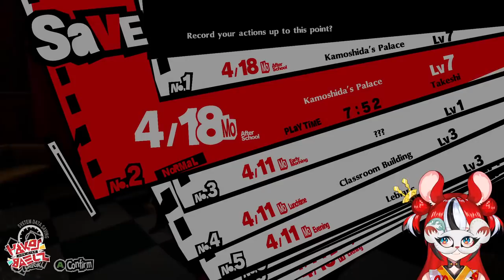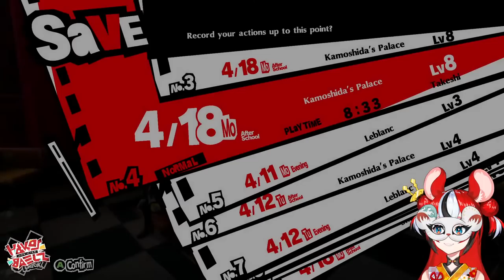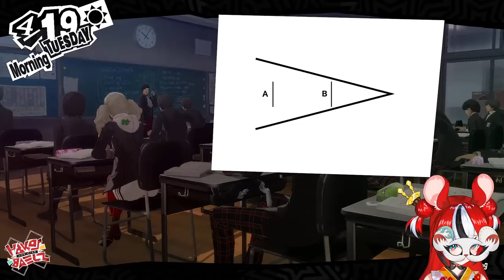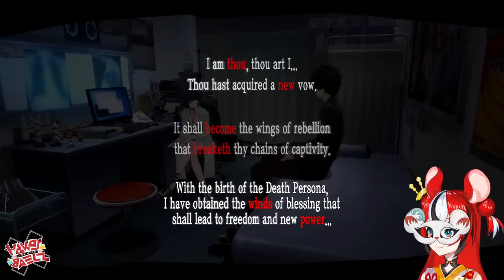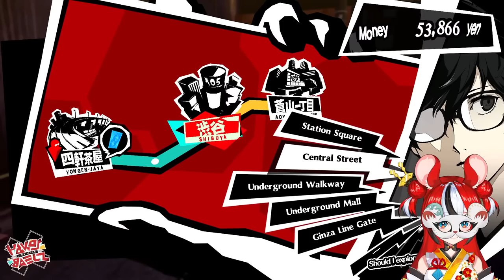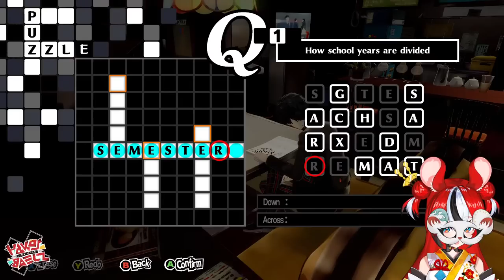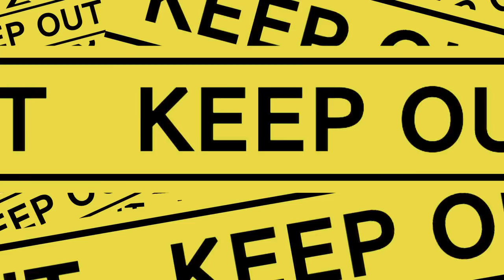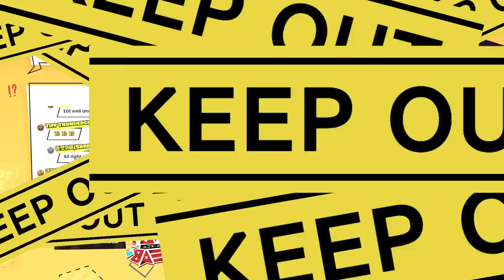≪Persona 5 ROYAL≫ fangirling continues #2 【SPOILERS】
WE WILL TAKE HIM DOWN. DESTROY HIM

This game is being streamed and monetized after confirming with ©ATLUS and based on the official livestreaminig guidelines.

≪HASHTAGS≫

≪CREDITS≫

使用BGM
□DOVA-SYNDROME

1. Be Nice or get bonked.
2. If you do see spam or trolling, don’t respond. Block report and ignore.
3. Talk in relation to stream content. Please don’t bring up unrelated topics or have personal conversations.
4. Don’t bring up other streamers/streams unless I do first.
5. Further, don’t talk about me or my stream in another streamer’s chat.
6. HAVE FUN!! All languages are welcome!!!